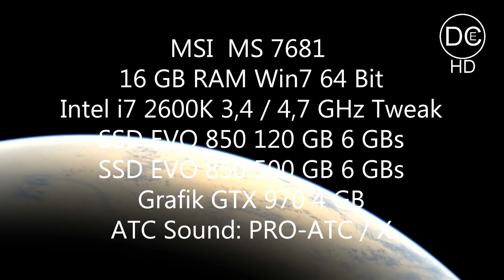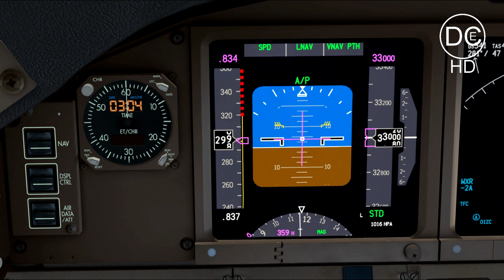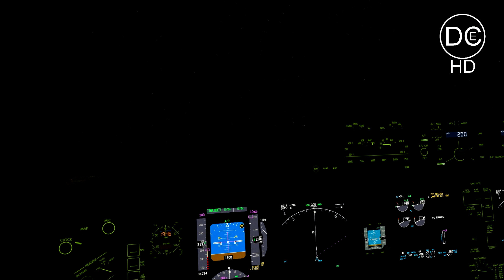FSX Frametest TWEAK PMDG 777-300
FSX Tweak High Performence Testing Frame
Board: MSI P67A-GD65 16 GB RAM
Intel i7 2600K 3.4 / 4.7 GHz Tweak
Harddisk Samsung EVO SSD 850 120 GB and 500 GB 6 GBs
Grafik Nvidia GTX 970 4 GB
Programm PMDG 777
ATC-Sound  PRO-ATC/X